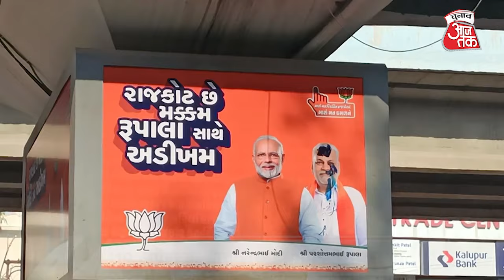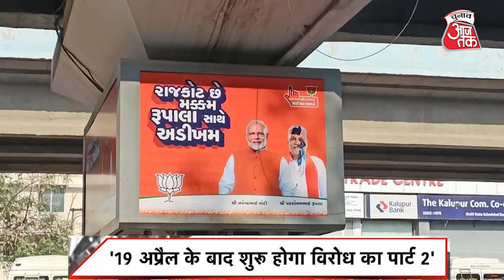Parshottam Rupala के खिलाफ क्षत्रिय समाज ने किया महासम्मेलन, BJP को दी चेतावनी | Chunav Aaj Tak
गुजरात में एक ओर बीजेपी और कांग्रेस के उम्मीदवारों ने नामांकन किया तो दूसरी ओर क्षत्रिय समाज का रोष अभी तक शांत नहीं हुआ है। रविवार को राजकोट के पास क्षत्रिय समाज के एक लाख से ज्यादा लोगों ने शांतिपूर्वक महासम्मेलन किया जिसमें सरकार को 19 तारीख का अल्टीमेटम दिया गया। देखिए आज तक संवाददाता बृजेश दोशी की ये रिपोर्ट।